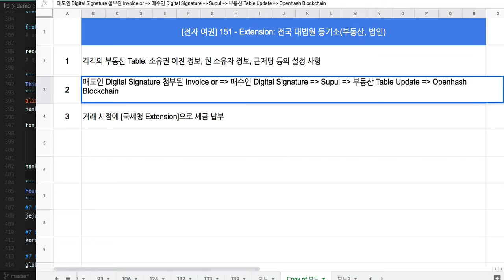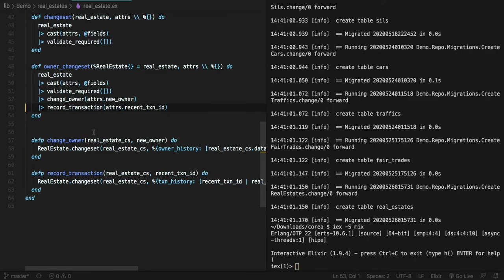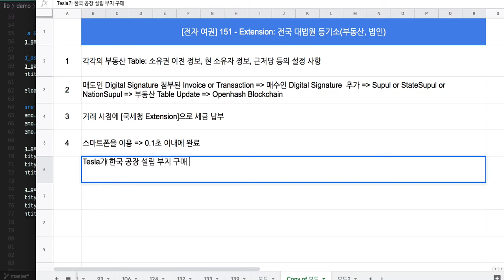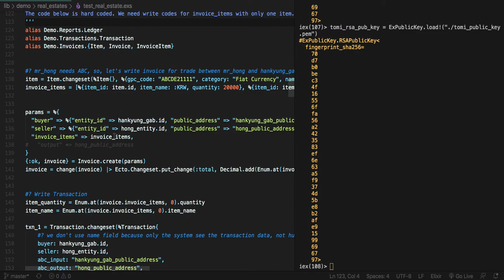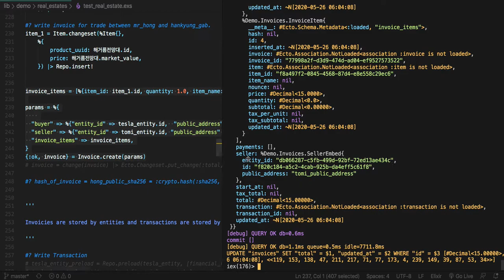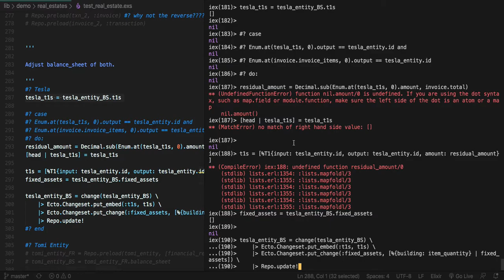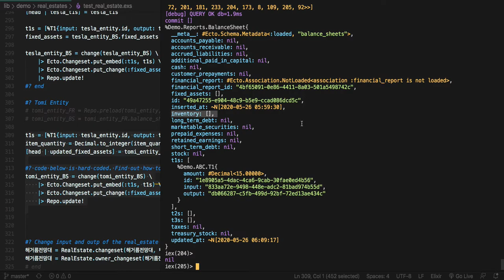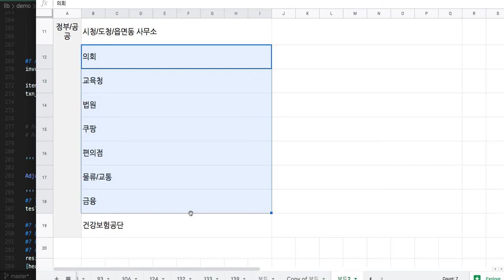[전자 여권] 152 A - Extension 02: 대법원 등기소(부동산)